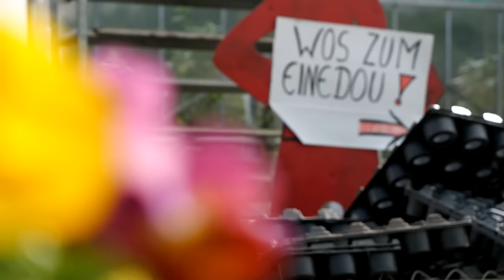Ostara | How to celebrate the spring equinox 🌼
Celebrate the vernal equinox with me in this Ostara vlog. Let's celebrate the beginning of spring by witching it up in the kitchen, taking a walk through the forest, planting a witches' garden, and learning more about some of the key energies of Ostara. How are you celebrating this holiday on the wheel of the year?

00:00 Intro
00:33 Ostara gift for you
01:15 Spring walk
03:18 Ostara kitchen witchery: Sweet spring snakes
08:55 Types of witches' gardens
13:06 Folk witchery: Which plants are magical?

Recipe Sweet Spring Snakes

Dough
400 g wheat flour
7 g active dry yeast
160 ml milk, lukewarm
45 g sugar
60 g butter, softened
1 medium egg
1 pinch of salt

Custard
800 ml milk
3 Tbsp sugar
3 Tbsp corn starch
1 handful fresh violets
4 egg yolks
3 Tbs butter
1 tsp vanilla